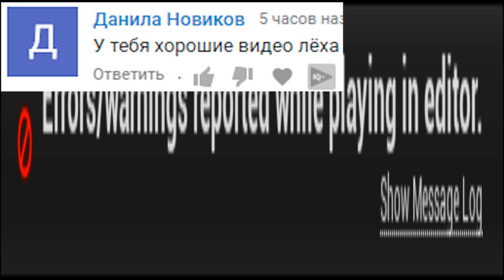ШОУ ПРИВЕТ СОСЕД!ТЕНЬ ПРЕСЛЕДУЕТ СОСЕДА!ИГРА HELLO NEIGHBOR MOD KIT ПРОХОЖДЕНИЕ!ПРИКОЛЫ 2020!SECRET!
ШОУ ПРИВЕТ СОСЕД!ТЕНЬ ПРЕСЛЕДУЕТ СОСЕДА!ИГРА HELLO NEIGHBOR MOD KIT ПРОХОЖДЕНИЕ!ПРИКОЛЫ 2020!SECRET!СЕКРЕТЫ